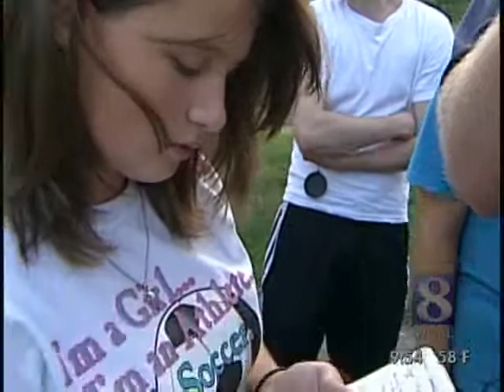School Works To Create Habitats For Barn Owls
News 8's naturalist Jack Hubley said a family of owls will eat about 2,500 rodents a year.